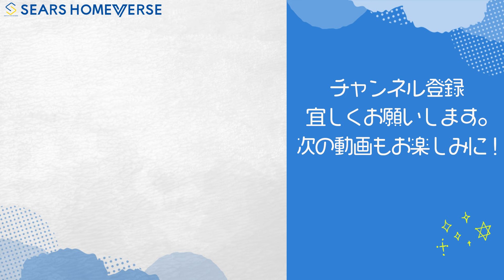【ルームツアー♯97】コンパクト平屋に隠れた遊び心♡【３LDK｜敷地135坪｜延床28坪｜三瀦郡】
◆『シアーズホームバース』公式アカウントです。
シアーズホームバースの詳細はこちら

0:07    本日の間取り       （延床面積　28坪・敷地面積135坪 3LDK）
0:12　外観                      （ホワイトの外観で優しい雰囲気）
0:31　玄関 　　　　        (斜めの上がり框)
0:52    トイレ　　　　　     (少し広めの空間)
1:12    LDK                        (アメリカンチックな天井★)
1:55    キッチン　　　　　 (マット調のグレーで上品)
2:41    パントリー　　　　   (三角の垂れ壁がかわいい♡)
3:00    子供部屋　　　　  (グリーンのクロス)
3:09    子供部屋  　　　　(ピンクのクロス)
3:27    寝室  　　　　　　(ダークカラーで落ち着く雰囲気)
3:47    洗面スペース　　　  (高級感あるフローリング)
4:00    浴室  　　　　　　(洗面パネルに注目★)
4:31    小屋裏収納  　　　(小窓があって明るい♪)

最寄りの住宅展示場はこちら（福岡、佐賀、熊本）

お客様の夢をかなえ、心から満足していただく。そのためには私たちに何ができるだろうかを問いかけながら、シアーズホームグループの家づくりは始まります。

家づくりとは人間がやるものです。お客様の声に耳を傾け、家をつくる私たちが本当に住みたい家かどうか、常に品質を極める努力を続けているのも、お客様の喜ぶ顔が私たちの満足だからです。

どんなに小さな声に対しても、まっすぐに向き合い、必要とあればすぐに改善する。シアーズホームバースの家はお客様とともにつくりあげた住まいです。

シアーズホームバースが建てる注文住宅は、高い断熱・遮熱性能で、一年中、暮らしやすい室内環境を実現します。そして、耐震性能にも優れた安心の丈夫な家。国が定める省エネ基準もクリアする、快適・安心・省エネ・エコ仕様の注文住宅です。

シアーズホームグループの全体建築棟数は毎年順調に増加し、これまでに積み重ねた施工実績は8500棟以上（2022年7月現在）になりました。また、2019年度～2021年度の九州地場資本住宅メーカーにおける九州ビルダー着工棟数ランキングにおいて第1位を獲得しました。※調査元：住宅産業研究所「TACT」より

※注意事項※
このシリーズでは、シアーズホームバース（桧家住宅、ベースハウス365、hug育)で建てていただいたご施主様邸を紹介しております。施主様や施主様のお家に対する非難はご遠慮いただきますよう、よろしくお願いいたします。